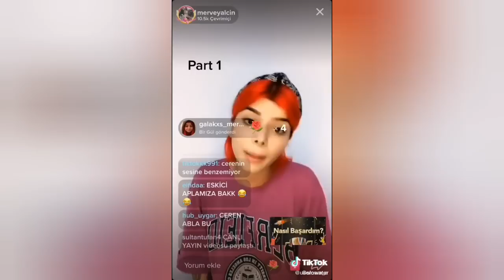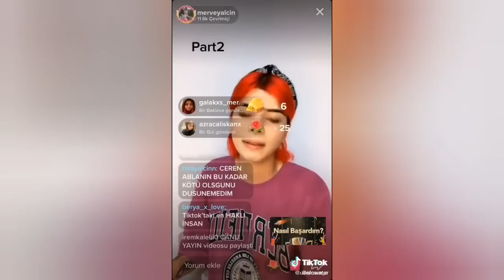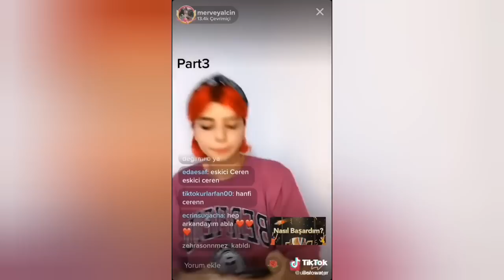Merve Yalçın ve Ceren Yaldız aradında KAVGA! (Ceren Yaldız küfür etti ses kayıtları)